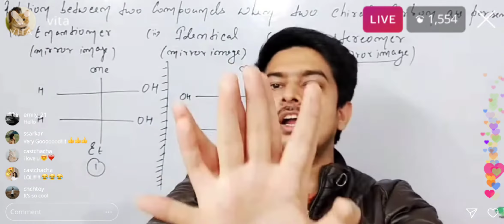Class 11th Chemistry Enantiomer, Identical, Diasetereomer, and Meso-Compund (New)